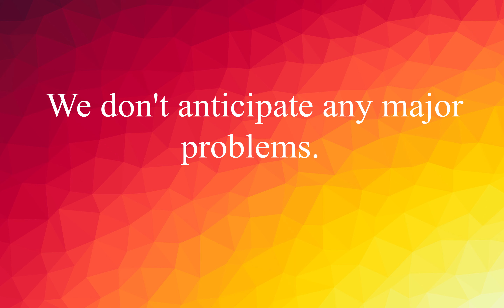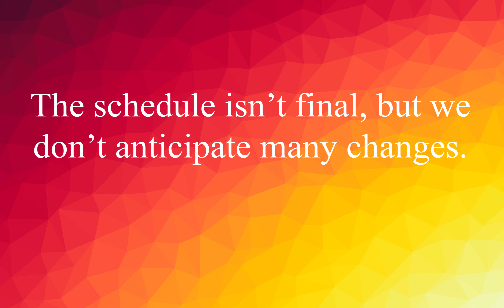EnglishVocabulary #138: Words with Examples Improve your English ! (Anticipate)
We don't anticipate any major problems.
The eagerly anticipated movie will be released next month.
The schedule isn’t final, but we don’t anticipate many changes.